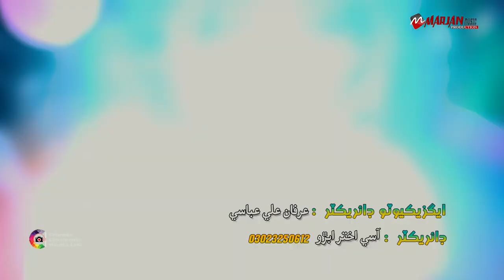Asa Panrh Changa hoon Pare ja |Tarique chandio | Marjan Music Production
🎧 Song Cradits:
🎶Track: 14_ Asa panrh changa hoon panhje pare ja
🎙Artist: Tariq chandio
📃Lyrics: Atta Shabrani
🖥️Addit:
🏷️Label: Marjan Music Production